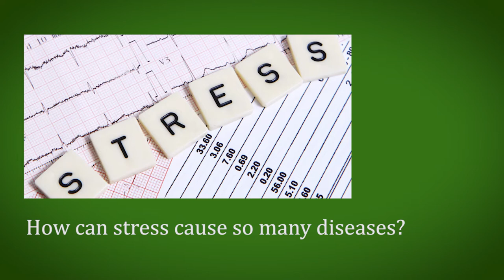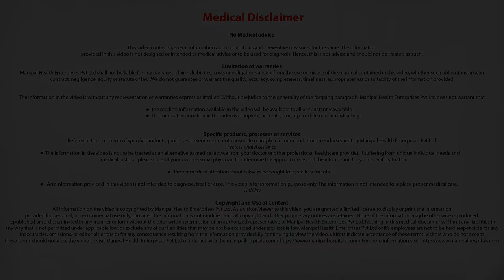How can stress cause so many diseases? | Disorders & Diseases linked to Stress-Dr. C R Satish Kumar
Dr. C R Satish Kumar explains how can stress cause so many diseases.| Diseases linked to stress.